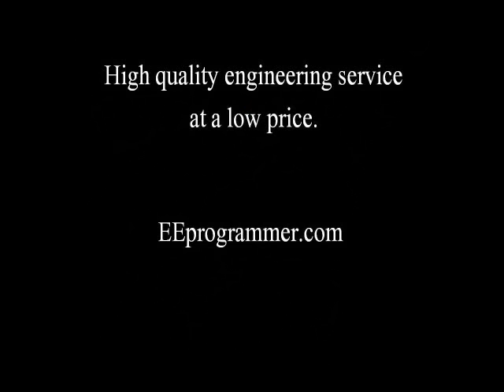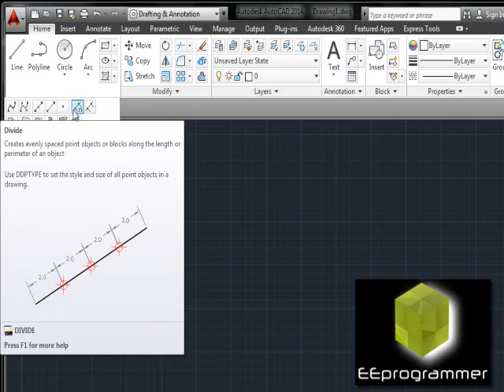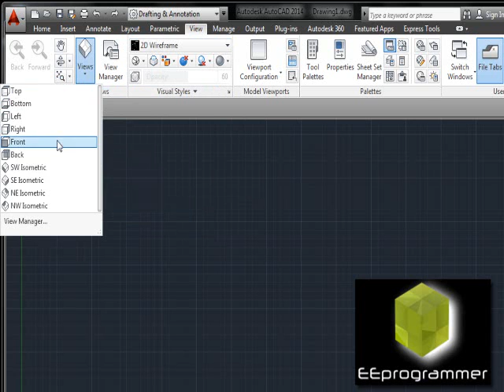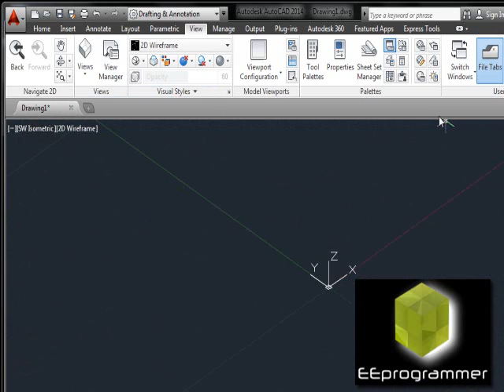AutoCAD 2014 Tutorial: How to use the Ribbon (User Interface)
This tutorial is AutoCad 2014 basic - How to use the Ribbon. You will learn the AutoCad 2014 Enviroment. AutoCad 2014 training tutorial. More engineering tutorial videos are available in

✅ If your research or engineering projects are falling behind, EEprogrammer.com can help you get them back on track without exploding your budget.